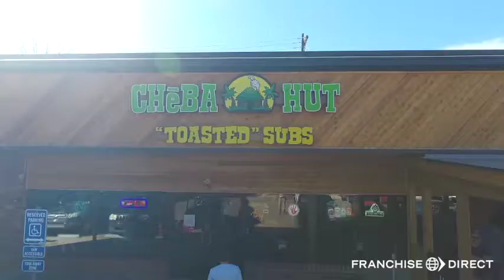Interview with Cheba Hut Franchise Founder Scott Jennings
Scott Jennings founded the Cheba Hut "Toasted" Subs franchise in 1998 to subtly "stick it to the man". Watch this video to find out more about how the Cheba Hut franchise got its start.